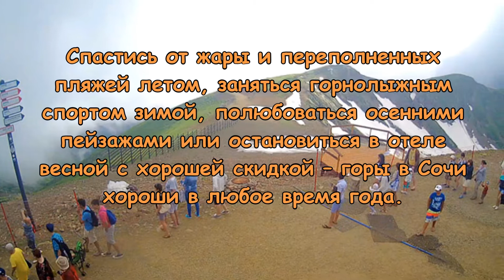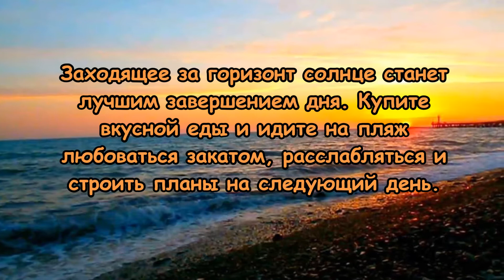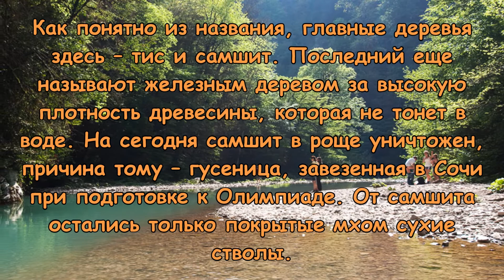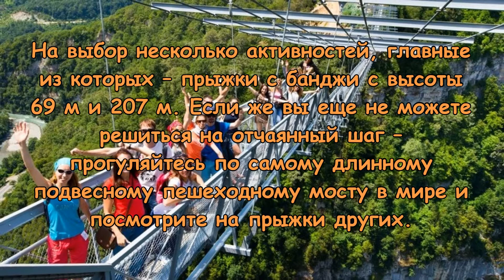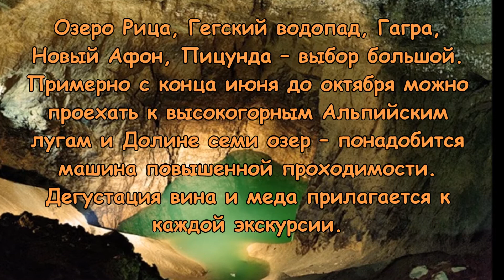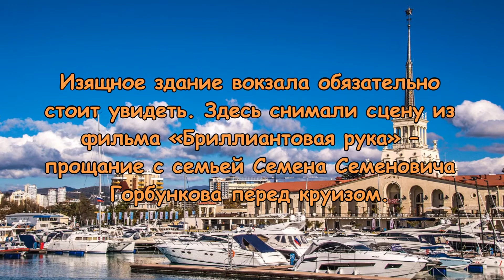10 вещей,которые нужно сделать в Сочи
Отправляясь в Сочи, не нужно выбирать между морем и горами. Всего 40 минут на поезде – и вот вместо бескрайнего горизонта вы любуетесь снежными вершинами. Олимпиада 2014 года добавила Сочи не только популярности, но и новых достопримечательностей с инфраструктурой. Рассказываем, что посмотреть и чем заняться в главном курортном городе.